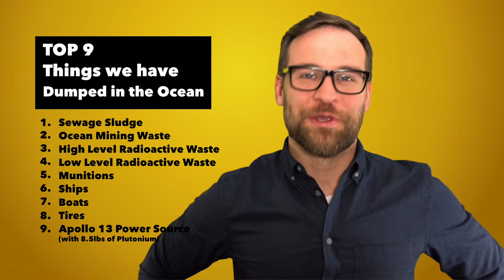Coral is made from this?!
Today we are diving into some Ocean Facts!
How deep is our ocean? Just how much life exists down there? And what does coral have to do with broken bones? What is Mariana's Trench?

Within this vast ocean there are so many mysteries and exciting discoveries to be made. In fact, we have only explored less than 10% of our oceans. Who knows what’s down there waiting to be found.